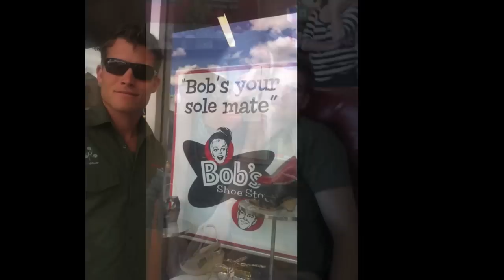Janneson Bense Family 2011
An amazing year of transformation and ever deepening love for each other